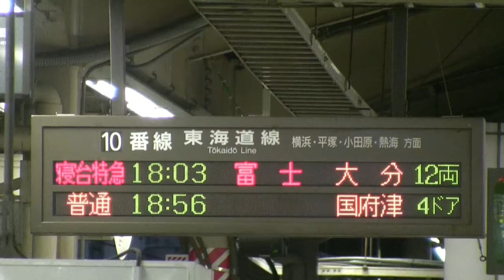【完全走破β】富士 はやぶさ ソロ車窓展望 東京－品川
下り富士・はやぶさのB個室ソロからの完全走破車窓展望のアップロードテストです。適当な時期に消しますのでサンプル程度にご覧ください。
品川直前までの車窓となっています。fmt=22か35でご覧ください。